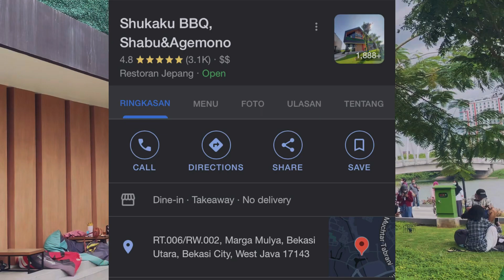Cobain SHUKAKU BEKASI !! AYCE dengan view terbaik !!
Shukaku · BCBD Summarecon Bekasi, La Spezia Jl. Bulevar Ahmad Yani No. 56A - B, Bekasi Utara, Bekasi